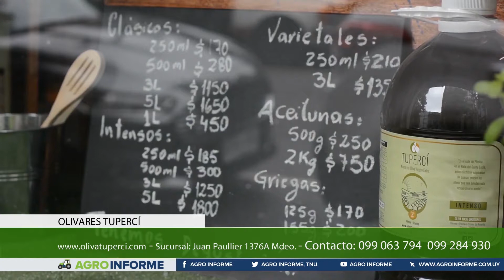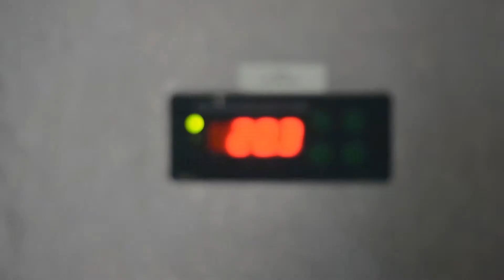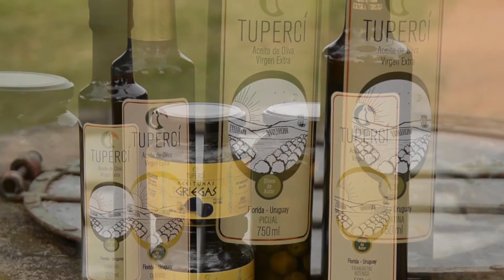BLOQUE 4 SABADO 21 DE MAYO DE 2022